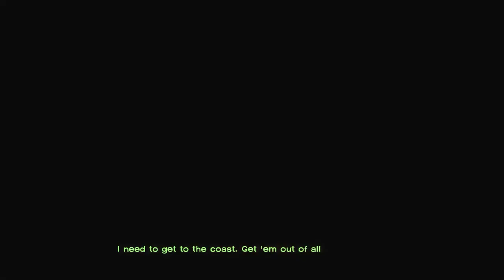The Walking Dead Episode 2 Gameplay Walkthrough [1080p HD PC GTX1060 6gb] Part 6 (Full Vietsub)